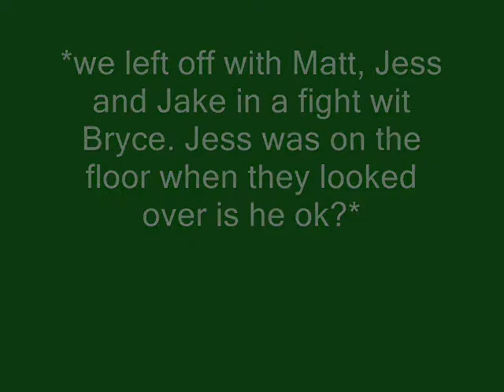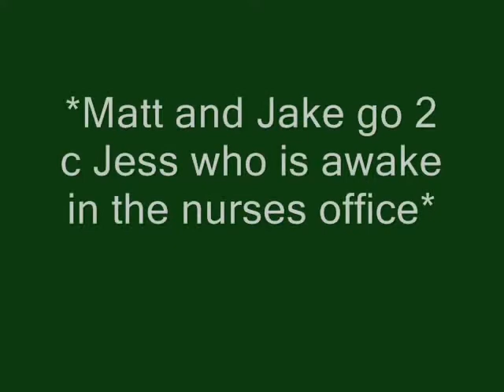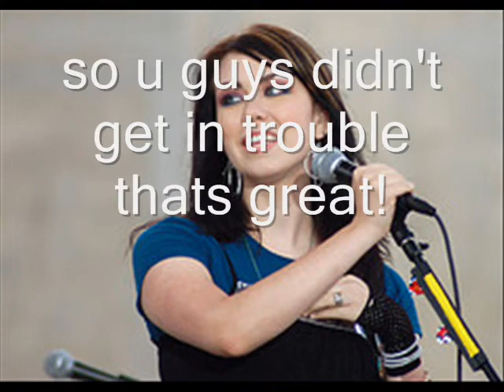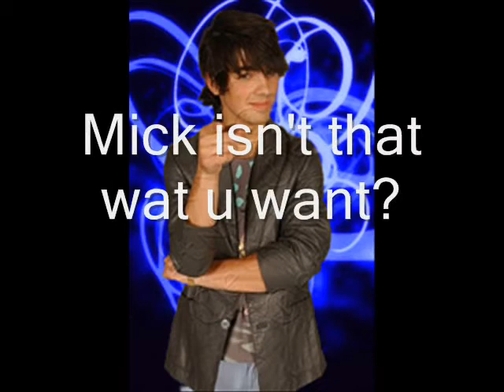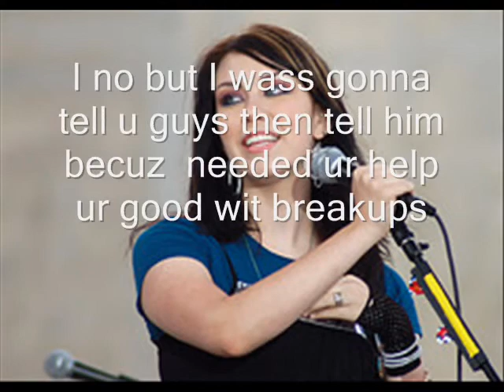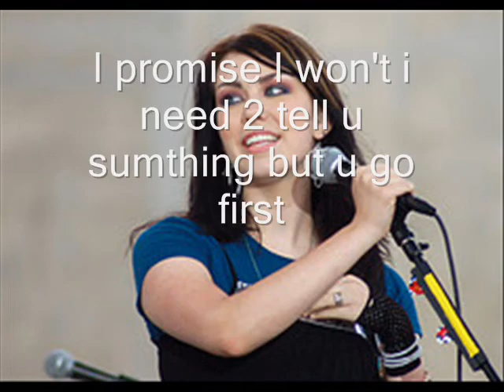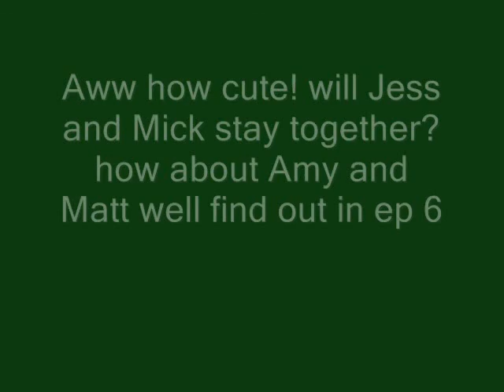High School Drama ep 5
*o no will the boys get caught* ok i cudn't think of wat 2 say i mean if ur watching it y ruin wats gonna happen?